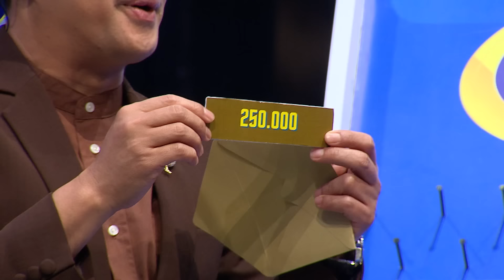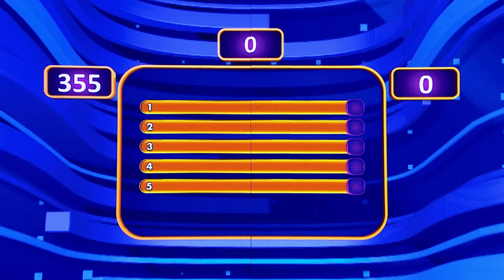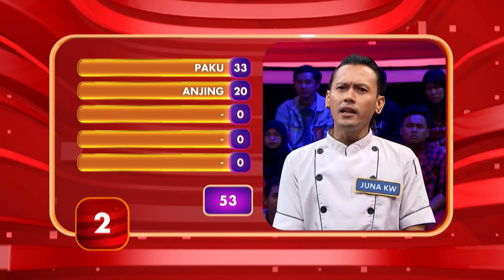OMAIGAT! Mas Adam & Valentino Rossi Main di Family 100 (24/4/24)